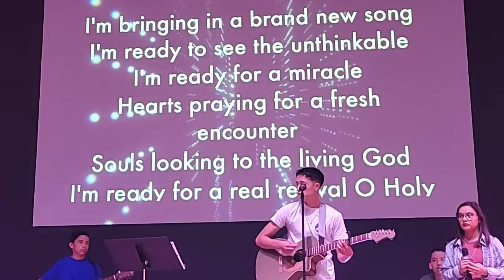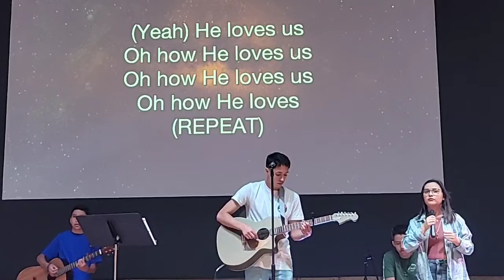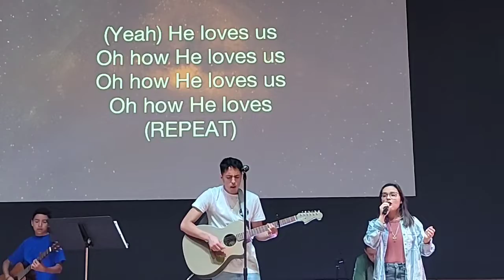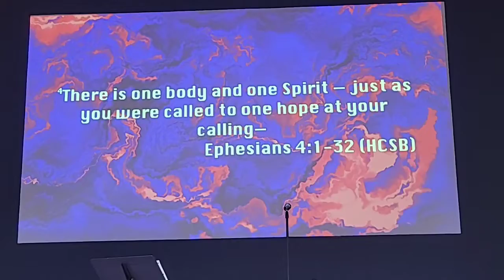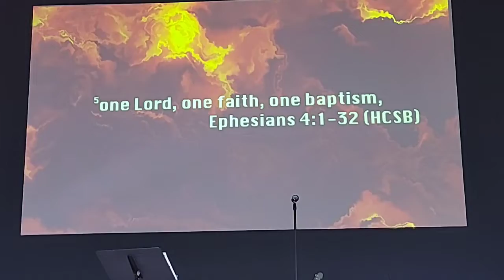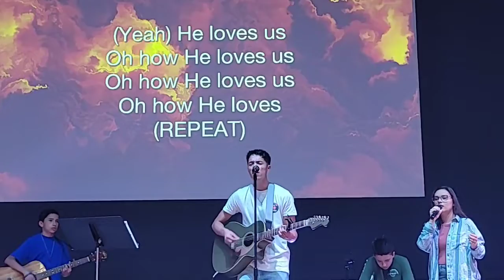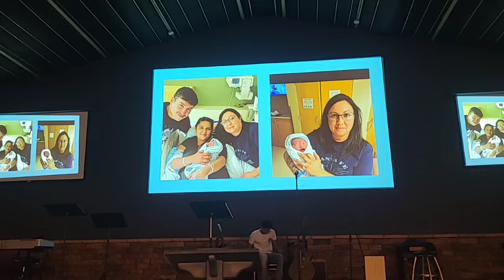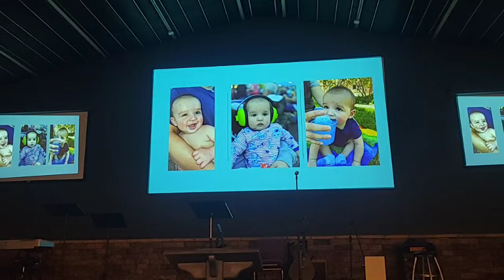Pastor JD Miera/Victory Faith Church/Española, New Mexico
Welcome to church. We are Victory Faith Church in Española, New Mexico, the heart of Northern New Mexico.
Thank you for joining us, we look forward to meeting you in person.

Victory Faith Church
823 Angel Duran Drive
Española, New Mexico

Schedule of Services:

Sunday Evening Spanish Service 4 PM
Monday Evening Prayer 5 PM
Tuesday Evening Women's Group (Vessels of Honor) 7 PM
Wednesday Evening Bible Study 7 PM
Thursday Evening Prayer 7 PM
Friday Evening Awaken Youth Group 6:30 PM